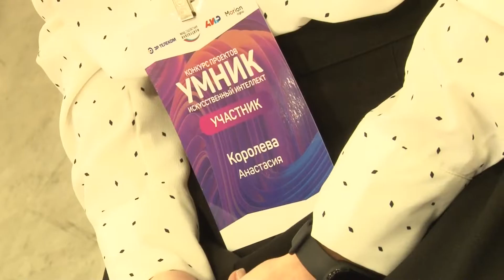В Перми подвели итоги конкурса «Умник – Искусственный интеллект»